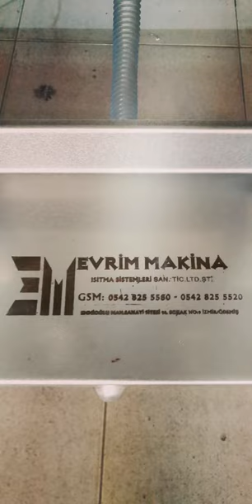Süt Dolum Makinası Yarı Otomatik - Evrim Makina 5 litre 3 litre 1 litre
Tamamı paslanmaz çelik
Yarı Otomatik Çiğ Süt Dolumu Yapar
200litre süt tankı
Temizlenebilir Filtre Sistemi